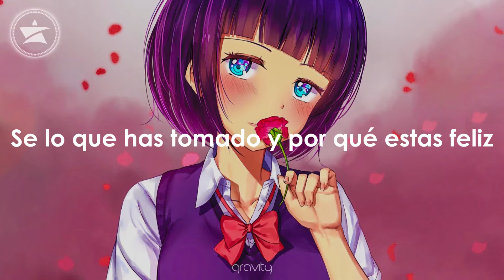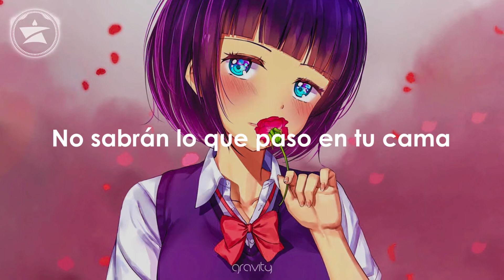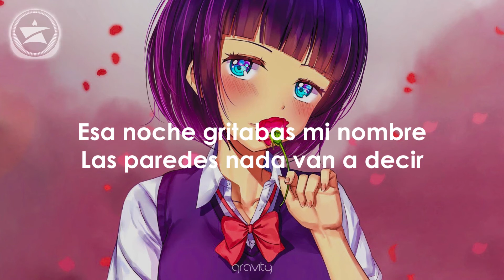» Nightcore ⋆ Secretos «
⋆ FAVOR DE LEER ⋆ LYRICS EN EL VIDEO ⋆

» » Artista: Reykon

» » Edición por mi

» » Intro por Creator FXc

☆○o*:;;;:*o○☆○o*:;;;:*o○☆○o*:;;;:*o○☆○o*:;;;:*o○☆☆○o*:;;;:*o○☆○o*:;;;:*o○☆○o*:;;;:*o○☆○o*:;;;:*o○

No poseemos NADA, todos los derechos asociados a los propietarios propietarios tanto para la imagen como para la canción original. Este video está hecho por fans para fans, solo es entretenimiento sin fines de lucro.
We have NOTHING, all the rights associated to the owner owners for both the image and the original song. This video is made by fans for fans, it's just non-profit entertainment.

by copyright statute that might otherwise be infringing. Non-profit, educational or personal use